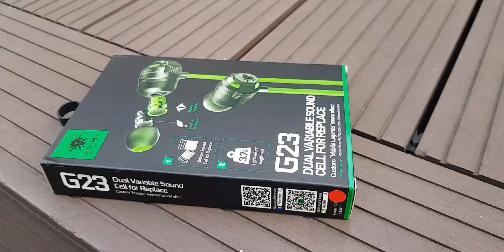Plextone G23, chơi game không mua tai nghe này thì mua tai gì ? PUBG mobile và League of legends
Đây là dòng tai nghe game thương hiệu plextone.
chuyên game với âm bass cực mạnh
Có thể dùng với PC